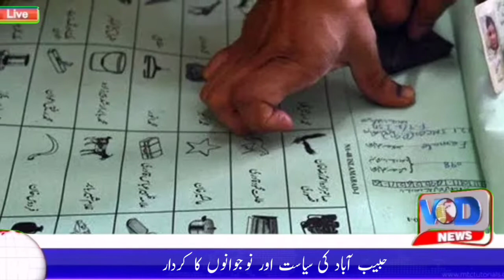Habibabad Politics and Role of Youth - Youth will change the direction of politics - Voice of daily